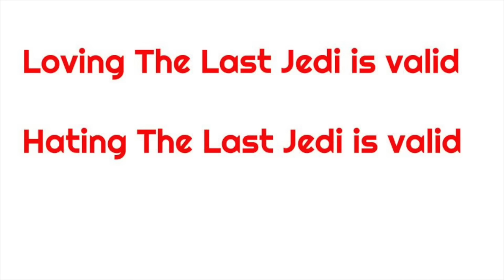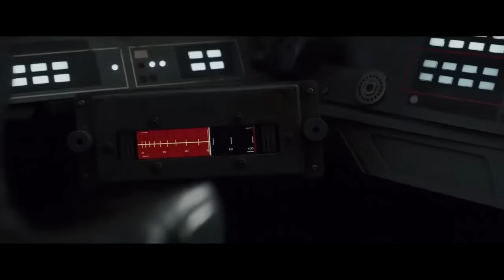Revisiting The Last Jedi (and why it's alright)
Click here to explore your creativity and get 2 free months of Premium Membership

Esteemed $5+ Patrons:
Bittermixin
Buy Águia do Deserto
Charlotte
Ciro
Clara Finn Handley
Cowboydandy
DustyDoug
EpicEvan921
Flan
Hadley Milano
Headsgrowback
JD Fix
Jonatan Burgos
Juan Pablo Rodriguez
Krzysztof Gocek
Maddy!
Margaret Neuwirth
Matthew Clark
MegaTavi
MentallyHandicapped69
Michael David Rose
Milky
Murphy Watson
Novelyst
Put 9-Volt in Smash Bros. Please
Seth Howell
Soloco
TaMATToa
Tazer
That Guy Named Rai
Triki Diki Riki
Uncultured Swine
Vellum Tony
Winny
Zafer Yilmaz
Zuniroa